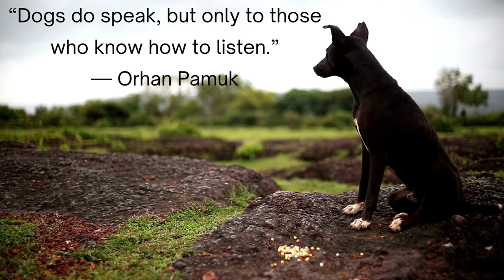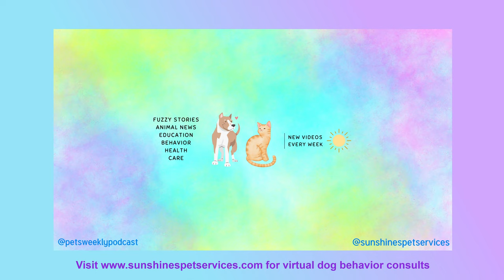How To Train A Puppy & New Puppy Preparation - Puppy Training & Puppy-proofing Your Life!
In this video, we will go for a deep dive into all things puppies!
Potty training, teething, chewing, destruction, crate training, barking, anxiety, behavior, body language, training, life stages, health, puppy care, vet visits, and so much more! Additionally, I will tell you a remarkable story about a hero puppy at the end of the video.

Are you a good fit for a puppy? Find out by watching this video!

If you are considering a new puppy or you are already committed and the little bundle of joy is currently chewing on your sock or peeing on your living room rug, or they are coming tomorrow, and you are freaking out, panic is setting in, and you needed this information yesterday, I invite you to hang out with me for a while as we discuss bringing a cute, cuddly, warm, and fuzzy, new puppy into your life.

You can find the podcast on all podcast platforms.
Pets Weekly Podcast IG: petsweeklypodcast

Virtual Dog Behavior Consults with Lyndie, Certified Dog Trainer, Behavior Consultant, Professional Pet Sitter, and founder of Sunshine's Pet Services.
Sunshine's Pet Services IG: sunshinespetservices